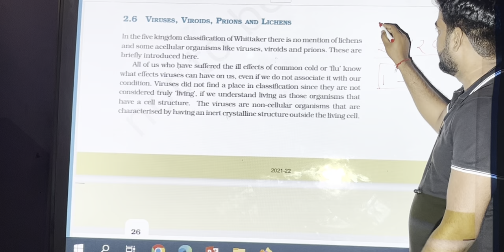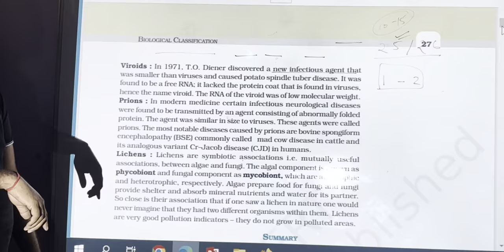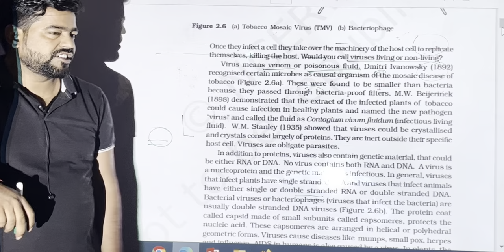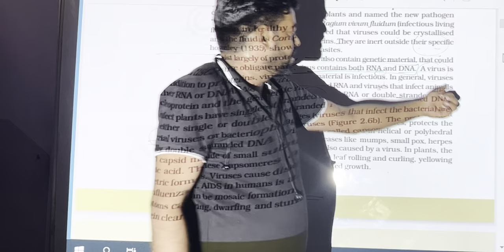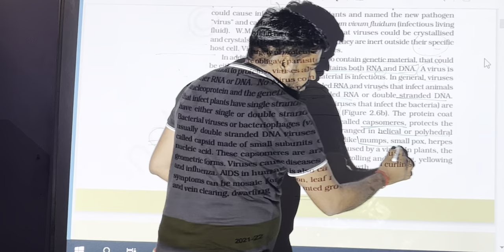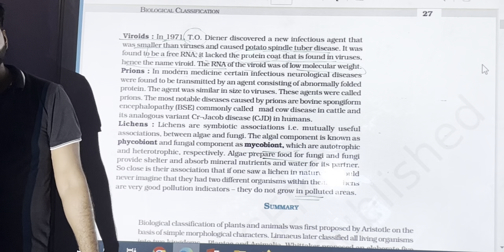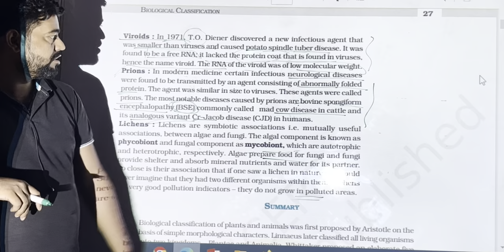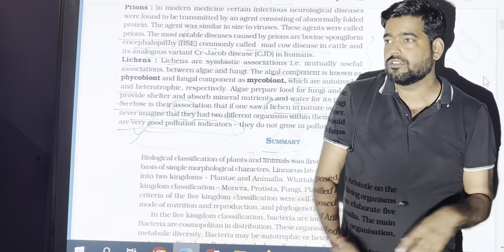Virus , viroids , prions , lichens biology Neet ug 2023